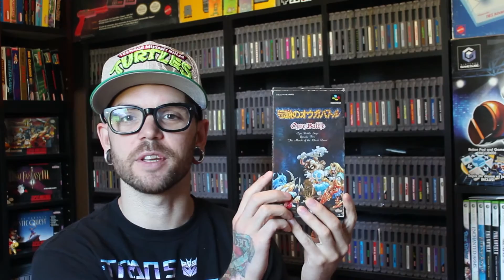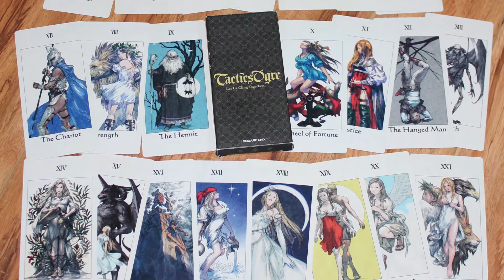The greatest game and series of all time.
Ogre Battle: March of the Black Queen and the Ogre Battle series are a collection of great games and are my favorite of all time.

Jason IG: @ultimusprime